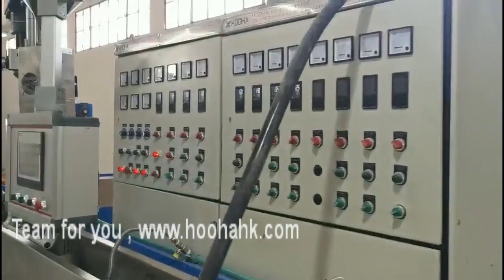Syria Power Cable Extrusion Machine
Machine Running At Syria Factory

Chinese factory , HOOHA team build your dream
To be the expert team in the wire and cable industry , Guide your investment , Making your money faster !

Our equipment engineer has 30 years experience
Our cable equipment designer has 25 years experience
Our wire and cable production manager has 20 years experience
Our CNC auto machine engineer team has 20 years experiences

Over 10 years exported on the front of the supply chain of the wire and cable making machine , wire and cable tester machine .decades relationship with our customers and partners . If our experience and talent at this cable field are helpful to you , welcome you to meet us . we team to build your dream

3.wechat : tiezhong-2012 , skype is chitiejoe ,